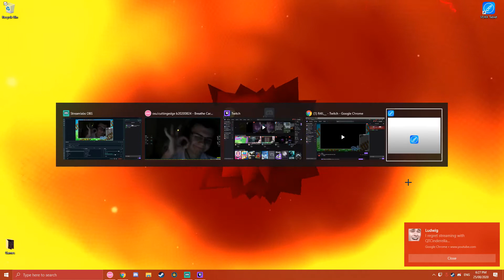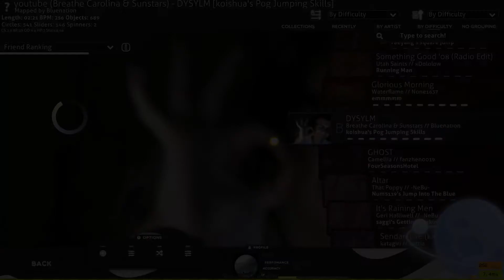Singletapping a 9* jump map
Cursor go BRRRRRRRRRRRRRRRRRRRRRRRRRRR